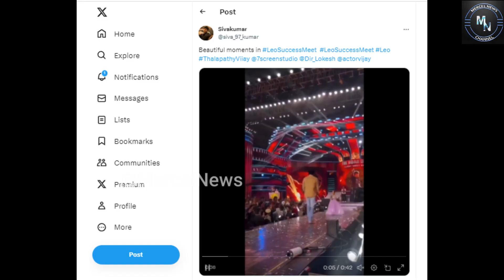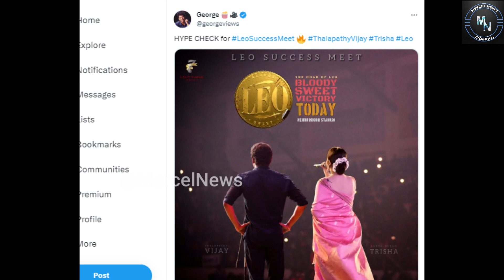Leo Success Meet: கப்பு முக்கியம் பிகிலு ..விஜய் | எவ்வளவு உயர பறந்தாலும் கீழ வந்து தான் ஆகணும்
Also, Like and Follow us on:
Mercel News